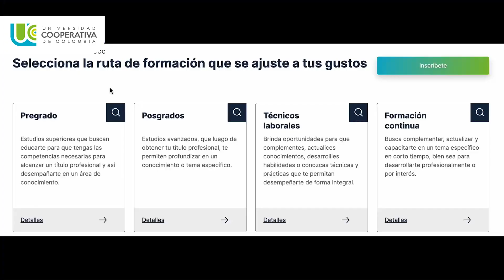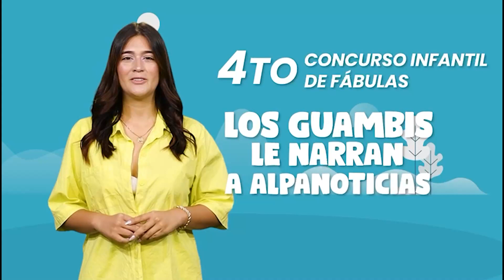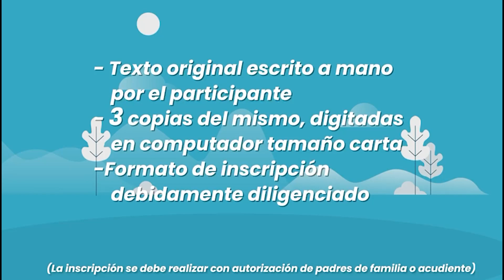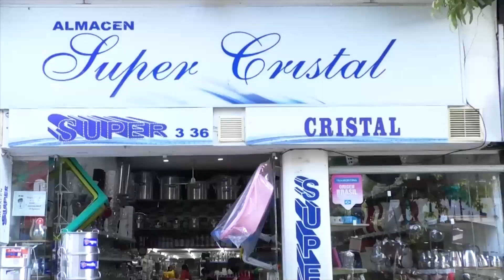ALPA NOTICIAS NEIVA 25 SEPTIEMBRE